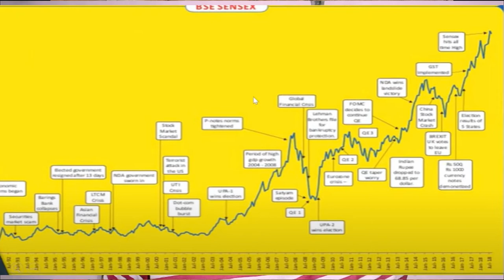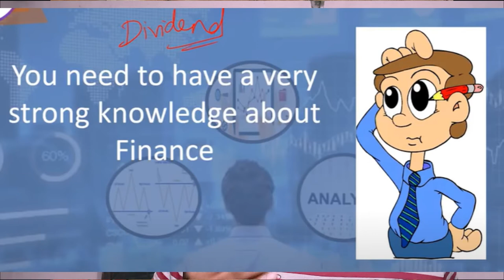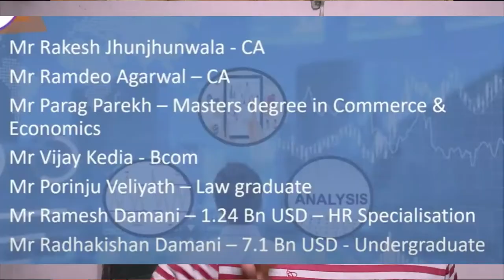BASIC OF STOCK MARKET FOR BEGINNERS IN TELUGU IN 2020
inspired by CA Rachana Phadke Ranade  video called:Basics of Stock Market For Beginners Lecture 1 By CA Rachana Phadke Ranade

Stock market
share market india
stock exchange
what is share market
investing
share market
Stock market
share market india
stock exchange
investing
share market

telugu 2020